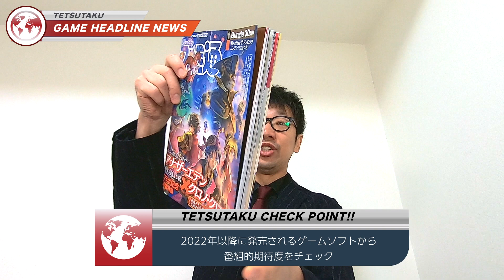【FF16/スプラ3/DQ10オフ】2022年発売の大注目ゲームを紹介！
2022年はビッグタイトルが盛りだくさんや！
みなさんの期待のタイトルも教えて下さい！

◆トップYouTuber　たくたくのチャンネルもよろしくね！

ゲーム情報バラエティ【てつたくインベーダー！】始動！

毎週土曜日は新作ゲーム情報を中心に様々なゲーム情報を動画配信！

毎週月曜日は　テツヤ
毎週水曜日は　たくたく
毎週金曜日は　山田D　が大好きなゲームをライブ配信！！

新生てつたくYouTubeをお見逃しなく！！